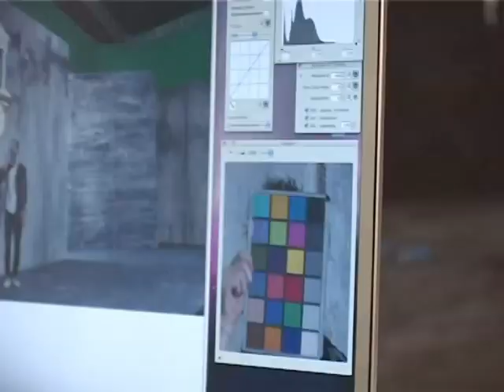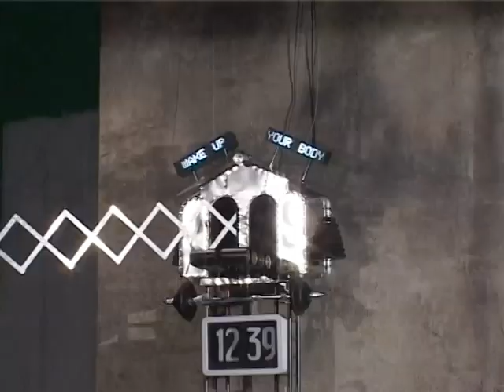Freddy Backstage Spring Summer 2010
Freddy advertising campaign Spring Summer 2010 - BACKSTAGE